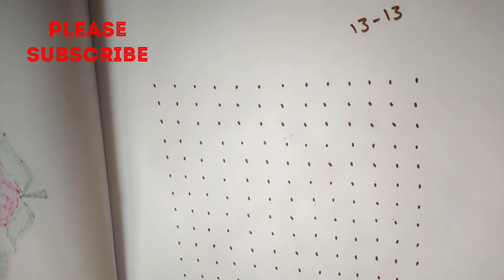Festival rangoli 13×13dots//పండగలకు వేసుకునే పెద్ద ముగ్గులు